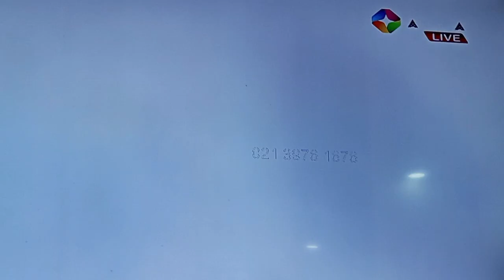Watch Augustine Agyapong's Brillant Freekick GOAL For Kotoko Against RTU